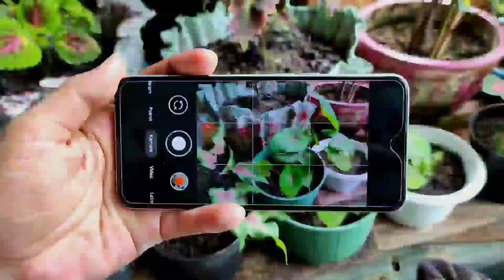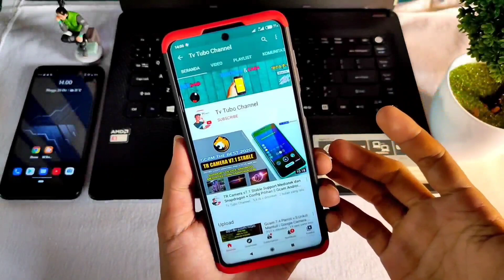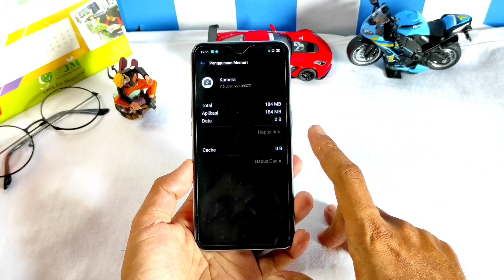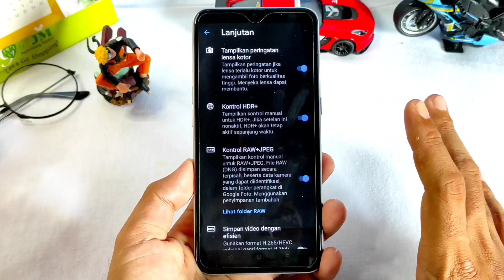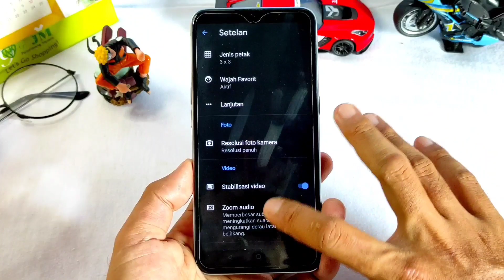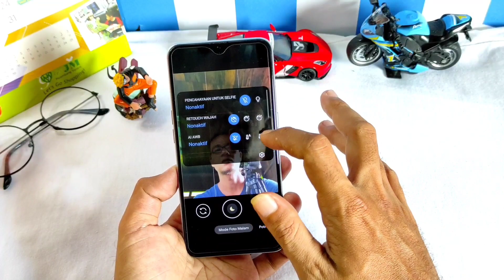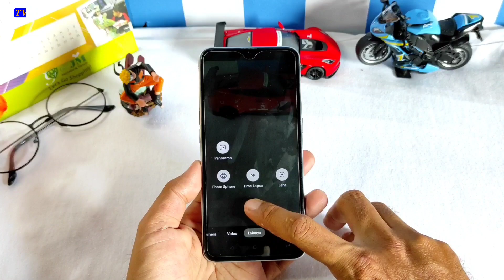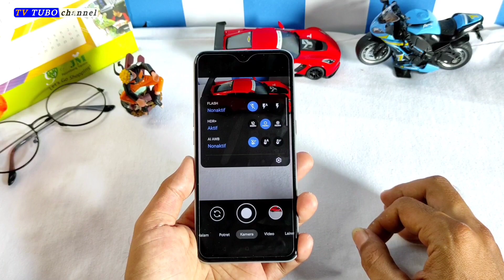🦜Best Gcam Pixel V Parrot v2 + Setting | Review Gcam Android Q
Halo semua video kali ini saya share apk gcam dari modder Parrot 043 7.6 v2, di mana Gcam ini terkenal dengan kestabilan, Nah pada versi terupdate kali Parrot 043 Masih menggunakan Based on Gcam 7.6 dari Port Apk Kamera Handphone Google pixel 5. Nah perlu di ketahui Untuk Gcam 7.6 parrot v2 hanya bisa di install pada handphone Berandroidkan 10 dan pasti nya banyak support di handphone Android.

🔻Di dalam video saya tester menggunakan
📱handphone Realme XT

Yang ingin mencoba apk Gcam ini handphone harus Berardroid 10 dan sudah enable Cam2 api  🔥:

Credit by : Parrot 043

☑ Simak juga video di bawah yang mungkin menarik bagi kalian :
Gcam Android lainnya di bawah ini 👇👇 :
s to (Music by) youtube free audio,

Gcam Realme
Gcam Huawei
Gcam 7.3
Gcam Greatness
Gcam Unryx05
Hypercam
Gcam pitbull
Hypercam Raizen
Google Camera
gcam PixelCam
Gcam Parrot 8
Gcam Pixel 5
Gcam pixel v